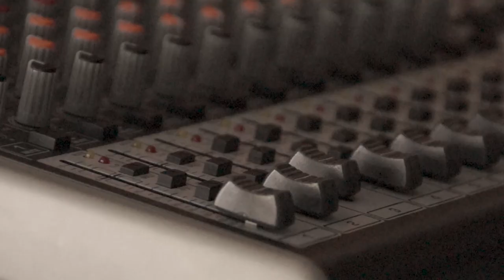BoomBox Trailer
This video is about BoomBox Trailer